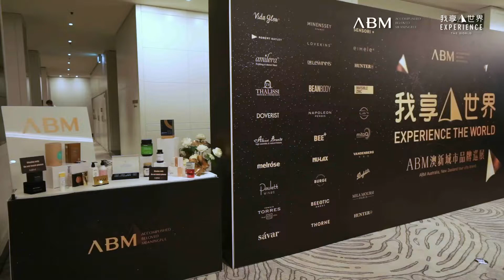Commercial Event Video | ABM